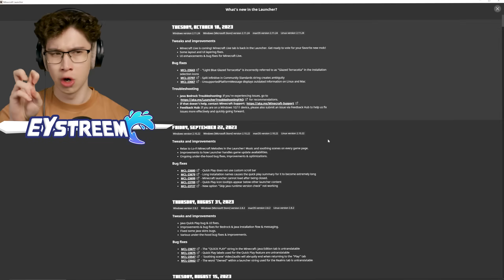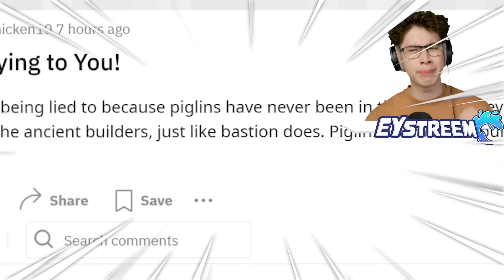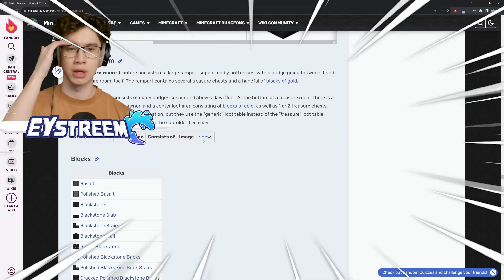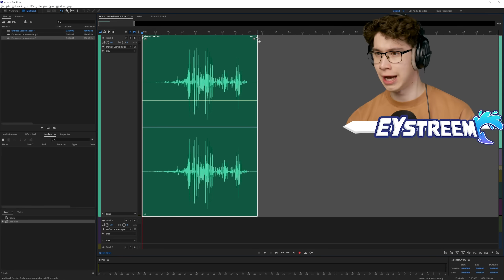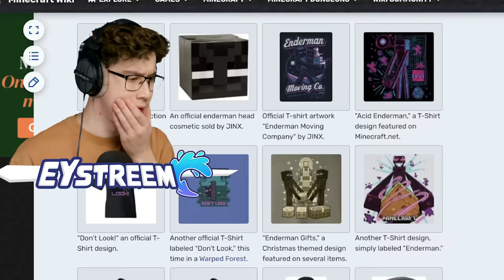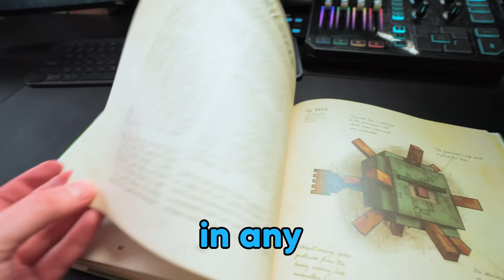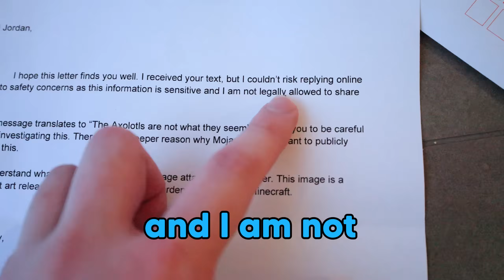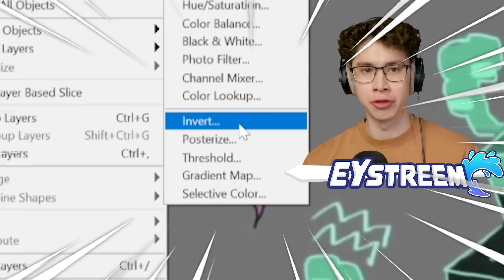Solving Minecraft’s Most Strange Conspiracy Theories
Busting Creepy Minecraft Stories and Mysteries that Actually Exist? Will we catch the REAL "GIANT Skeleton" on Camera?!